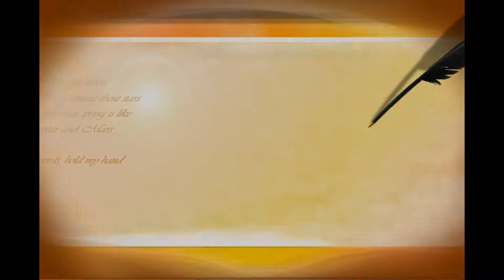กิจกรรมการแสดงนำเสนอผลงานนักเรียน 2554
Edit:Kru Jeng